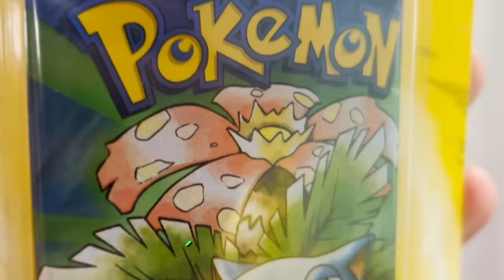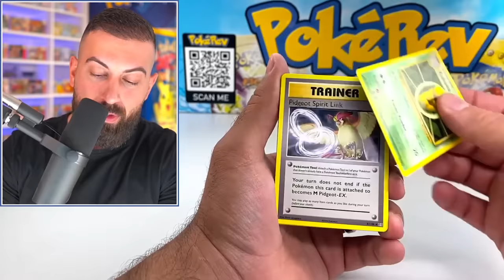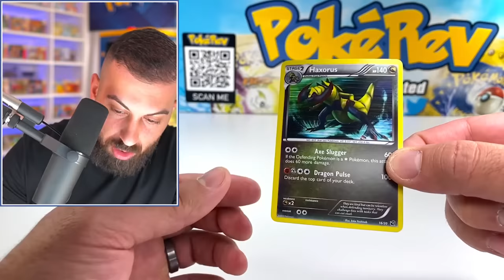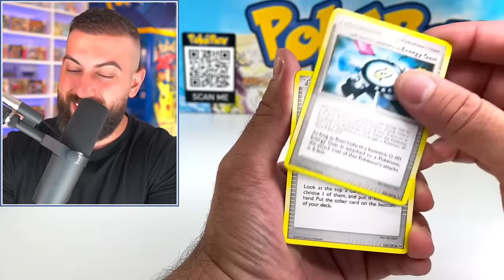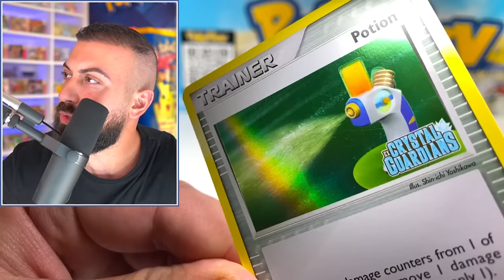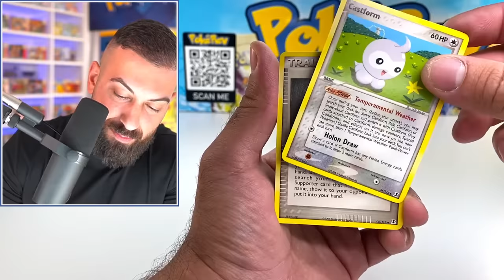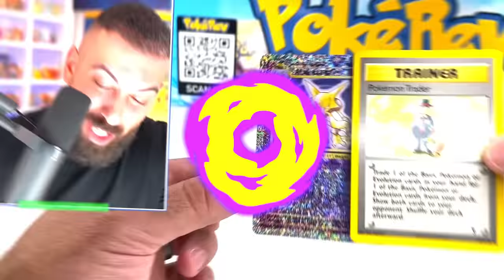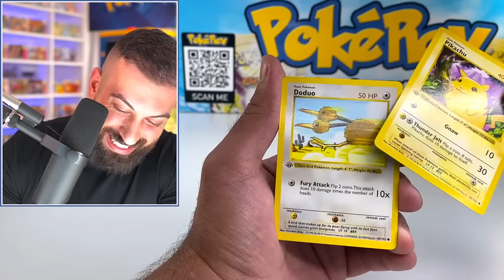I Opened EVERY Pack of Pokemon Cards! ($30,000)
In this Pokemon cards opening I opened every Pokemon booster pack ever made! It has taken me over 6 months and over $30,000 to find every pack of Pokemon cards in 1st edition. This is the biggest video I have ever done.
00:00 - Intro
00:39 - Sword & Shield Era (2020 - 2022)
05:27 - Sun & Moon Era (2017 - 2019)
11:30 - XY Era (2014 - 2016)
18:17 - Black & White Era (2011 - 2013)
26:25 - Call of Legends Era (2011)
27:29 - Heart Gold Soul Silver Era (2010)
30:40 - Platinum Era (2009)
34:28 - Pop Series (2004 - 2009)
37:20 - Diamond & Pearl Era (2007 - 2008)
42:21 - EX Era (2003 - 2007)
1:02:19 - Wizards of The Coast (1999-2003)